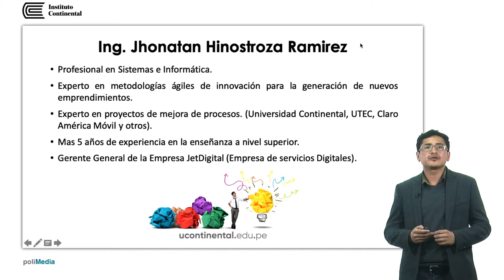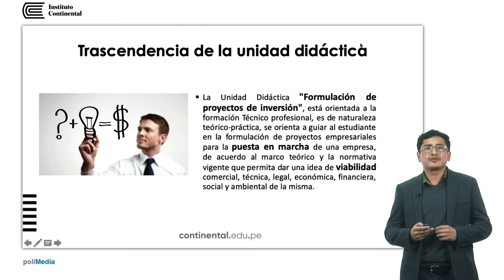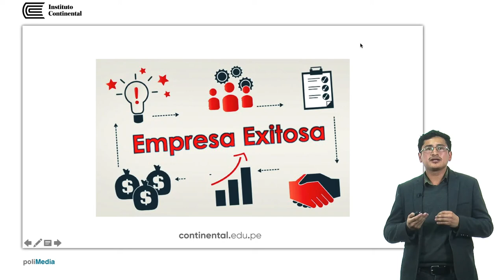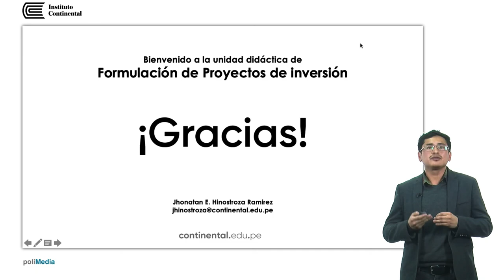Formulación de proyectos de inversión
Jhonatan Hinostroza Ramírez docente de la Unidad Didáctica.